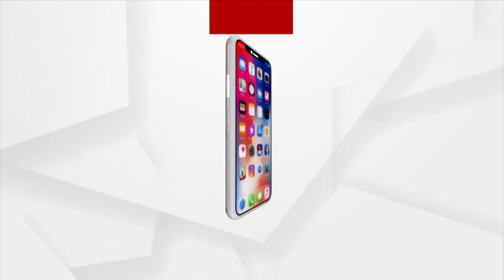Katha Sahitya || Gouripriya Dash || Argus News